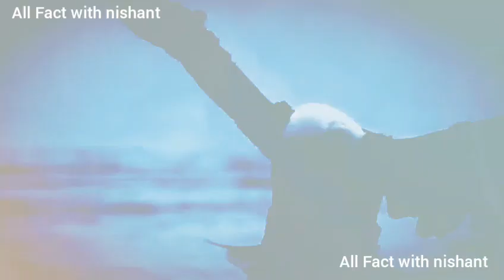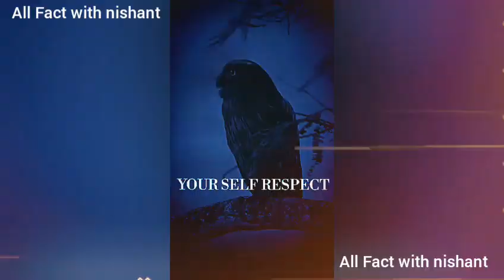Ajab Gajab Birds: सोशल मीडिया में Stygian owl की तस्वीरें वायरल हो रही हैं,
कभी देखा है शैतानी उल्लू? लाइट पड़ते ही बदल जाता है आंखों का रंग, देखते ही डर गए लोग!

Ajab Gajab Birds: सोशल मीडिया में Stygian owl की तस्वीरें वायरल हो रही हैं, जिनमें इसकी आंखों को चमकदार लाल देखा जा सकता है. देखने में डरावने लगने वाले इस उल्लू को Stygian owl – The Red Eyed Devil’s Owl: दुनियाभर में उल्लू की कई प्रजातियां पाई जाती हैं. उनमें से शायद आपने कई को देखा भी होगा. क्या आपने कभी ‘शैतानी उल्लू’ को देखा है. जिसका असल नाम स्टाइजियन आउल (Stygian owl) होता है. वैसे तो इसकी आंखें पीली या नारंगी-पीली होती हैं, लेकिन जब उन पर प्रकाश पड़ता है, तो उनका रंग बदल जाता है और वे भयानक रूप से चमकदार लाल दिखाई देती हैं,जिन्हें दिखते ही लोग डर जाते हैं. इसलिए इस उल्लू को शैतान से जोड़ा जाता है. अब इसी पक्षी की तस्वीरें सोशल मीडिया में वायरल हो रही हैं.सोशल मीडिया प्लेटफॉर्म ‘एक्स’ (पहले ट्विटर) पर इस उल्लू की तस्वीर को @Rainmaker1973 नाम के यूजर ने शेयर किया है, जिसमें उसकी लाल रंग की आंखों को देखा जा सकता है. साथ ही एक इंस्टाग्राम यूजर @hidden.ny ने भी इसकी तस्वीरों को पोस्ट किया है. जिनमें इस उल्लू की आंखों को लाल और नारंगी रंग से चमकते हुए देखा जा सकता है.
The stygian owl (Asio stygius) has yellow or orangish-yellow eyes but if any light reflection happens, the the color appears to be bright
स्टाइजियन उल्लू एक रात्रिचर पक्षी (Nocturnal Bird) है, दिन के दौरान यह उड़ते नहीं हैं और घने पेड़ों पर बसेरा करते हैं. ये मेक्सिको, सेंट्रल और साऊथ अमेरिका और कैरेबियन में पाए जाते हैं. इनके अलावा कुछ अन्य देशों में यह उल्लू पाया जाता है. इनको ऊंचाई वाले इलाकों के साथ-साथ घने जंगलों या घास के मैदान में रहना पसंद होता है. ये उल्लू चमगादड़, पक्षी, सरीसृप और बड़े कीड़ों का शिकार करते हैं. इसका साइंटिफिक नाम एसियो स्टाइगियस (Asio stygius) है.ncdnadayblog.org की रिपोर्ट के अनुसार, इस उल्लू की आंखों में रिफ्लेक्टिव डिस्क (Reflective Discs) होती हैं, जिनकी वजह से इसकी आंखें लाल दिखती हैं, क्योंकि दिन के उजाले के संपर्क में आने पर रिफ्लेक्टिव डिस्क प्रकाश को रिफ्लेक्ट करती हैं, इनकी आंखें मूल रूप से पीली-नारंगी होती हैं, लेकिन लाइट पड़ते ही आंखों का रंग बदल जाता है.
विभिन्न लोककथाओं और पौराणिक कथाओं के अनुसार, स्टाइलिश उल्लू को उनकी डरावनी उपस्थिति के कारण शैतान का दर्जा दिया गया है. तांत्रिका इसका इस्तेमाल जादू-टोना करने में भी करते हैं .

धन्यवाद मित्रों मिलते हैं बहुत जल्द धन्यवाद